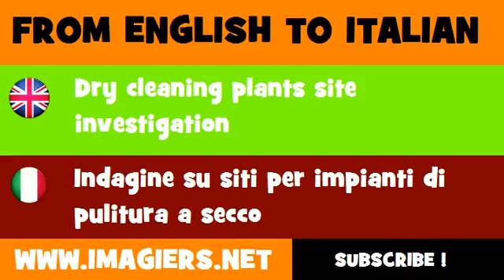FROM ENGLISH TO ITALIAN = Dry cleaning plants site investigation